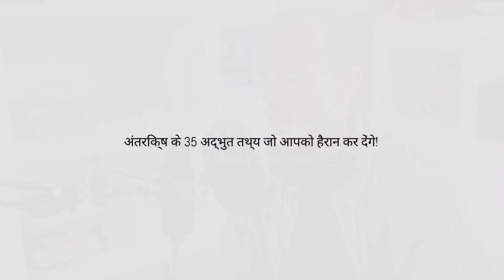Top 30 Facts About Space 🚀🌌 || Kay Allen sach me hote hi❓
About this video:- in this video Show top 30 facts about Space 🚀